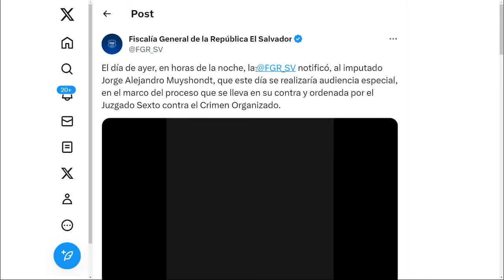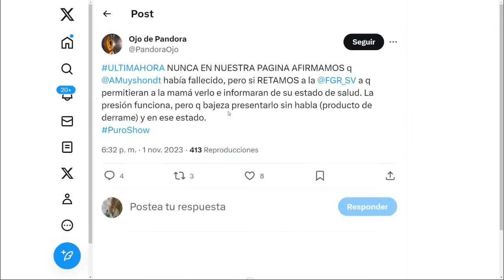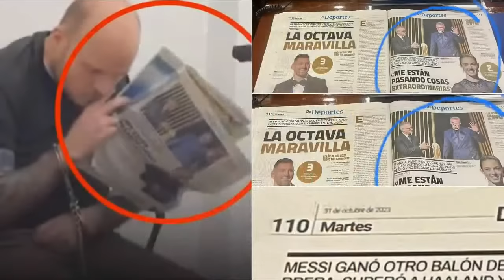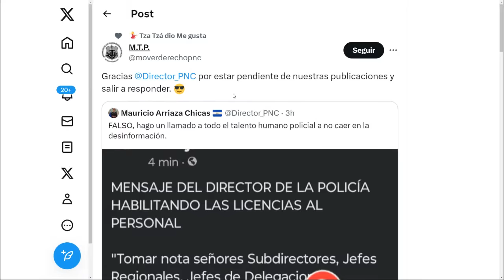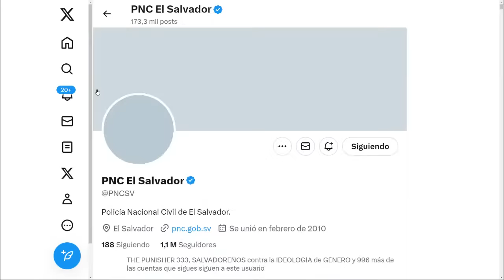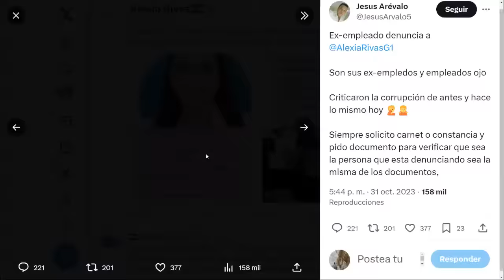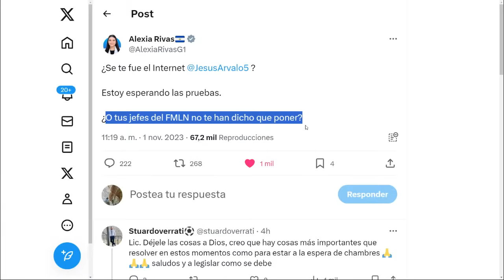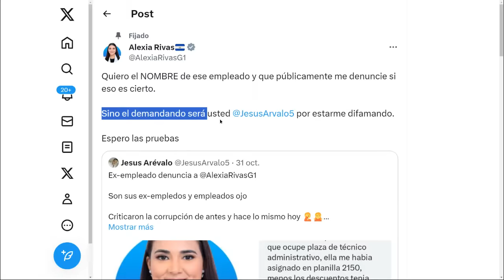FGR publica video de Alejandro Muyshondt: Confirman que no ha fallecido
A través de un video, la Fiscalía General de la República mostró al exasesor de seguridad, Jorge Alejandro Muyshondt Álvarez, mientras es notificado de una audiencia de revisión de medidas. "El día de ayer, en horas de la noche, la Fiscalía notificó, al imputado Jorge Alejandro Muyshondt, que este día se realizaría audiencia especial, en el marco del proceso que se lleva en su contra y ordenada por el Juzgado Sexto contra el Crimen Organizado", dice la publicación de la Fiscalía, a través de la red social X, a las 5:24 de la tarde, de este miércoles. En el video se ve al ex asesor de Seguridad Nacional sentado, con una camiseta negra y un periódico entre manos, mientras un fiscal le notifica que el Tribunal hará una audiencia solicitada por su defensor.

'N' fin del bipartidismo
Tragedias Latinoamericanas
Lacco Presidente